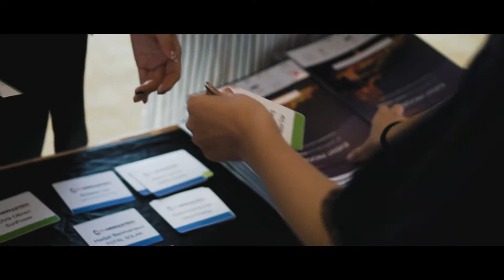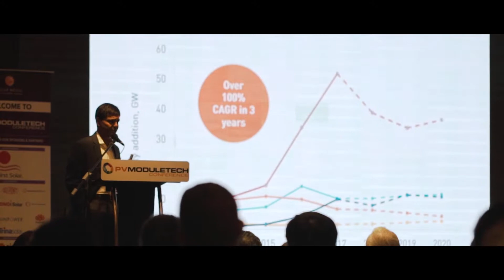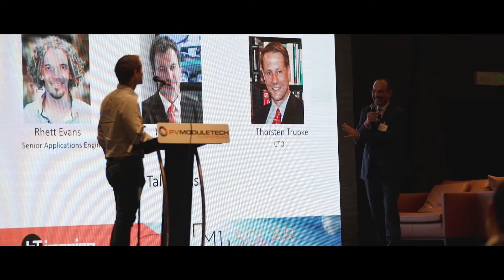PV ModuleTech 2018 - Highlights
PV ModuleTech is an annual 2-day conference for PV Module manufacturers, the supply chain, solar developers and EPCs to address the latest advancements in GW-level PV module production technologies and their merits, bankability for developers.